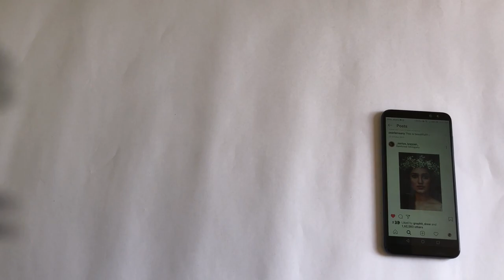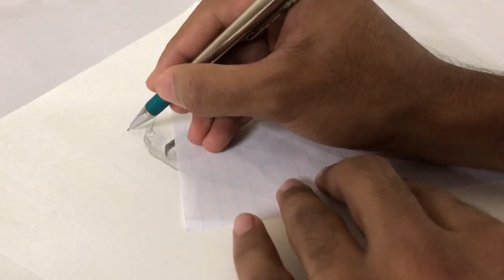Saniya Iyappan | lockdown series | drawing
Being ardent amidst the chaos XD.
Yeah! It's way of keeping myself happy when lockdown hits you hard.
Hope y'all will like it.